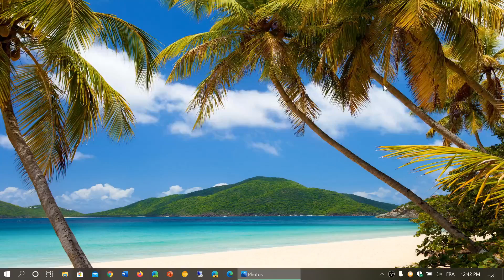Windows update Security levels and Operating system safety March 14th 2020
Every operating system has security flaws and none is safer than an other